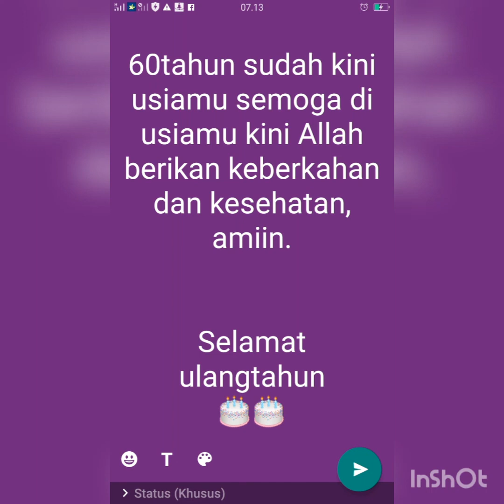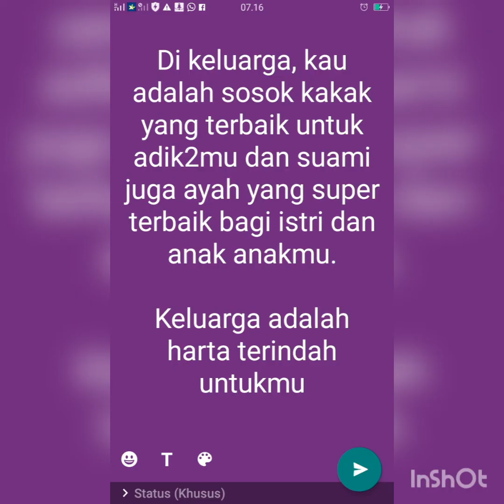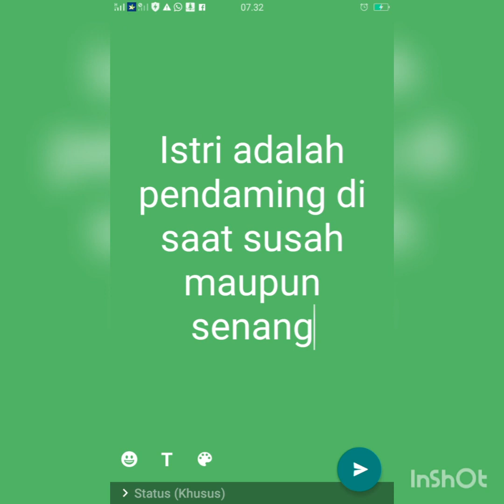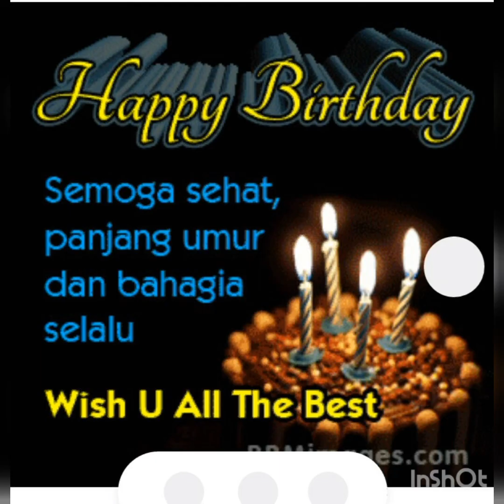selamat milad buat Aa Adyarsah zulkarnain, semoga Allah memberikan kesehatan